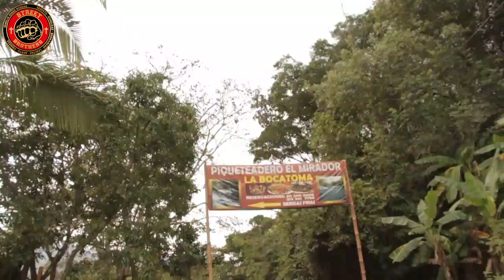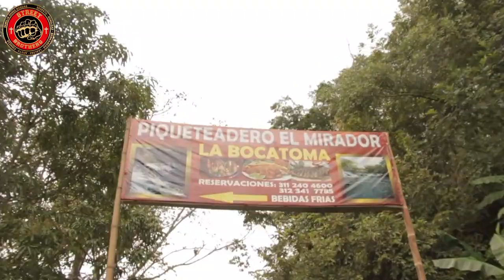Rodada a Villeta